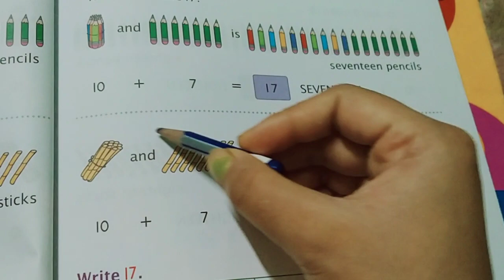22.10.2021 ,class- UKG Math classwork